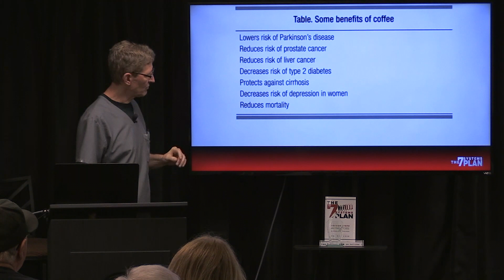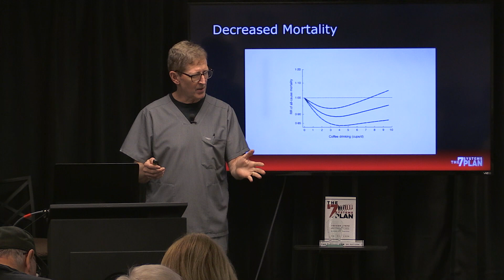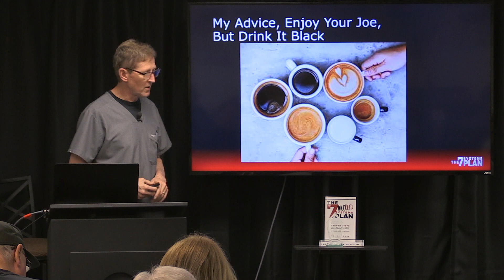Why you SHOULD drink coffee! NEW RESEARCH | Dr Pat Luse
Ever wonder if there was validity to this idea that Coffee could actually be beneficial to your health? There's new scientific evidence to some amazing benefits. Watch the video to find out what they are and how much coffee you need to drink in order to gain from your good old cup of joe!

➐ PART 7: Why you need to fix your Detox System | What happens when you do!